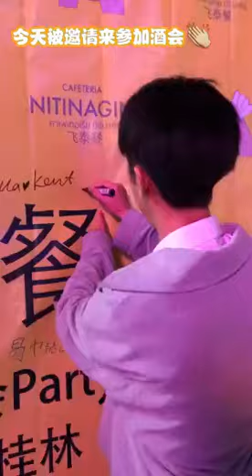ภัตตาคาร Cafeteria Nitinagin เมืองกุ้ยหลิน เขตปกครองตนเองกว่างสี สาธารณรัฐประชาชนจีน